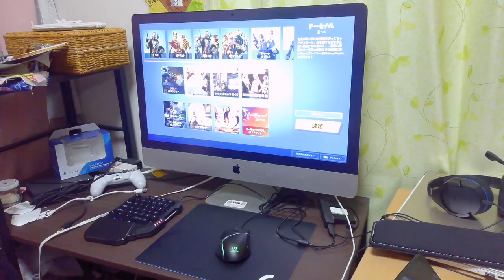【フォートナイト】キーボード＆マウスがiMac,PS5で使えるか検証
今回は料理の動画ではなく、キーボード＆マウスを購入しましたのでこちらの開封動画をしていきたいと思います。

GeForce NOWことなら下記のアドレスから確認してください。

キーボード＆マウス